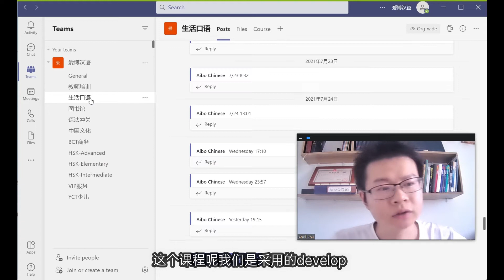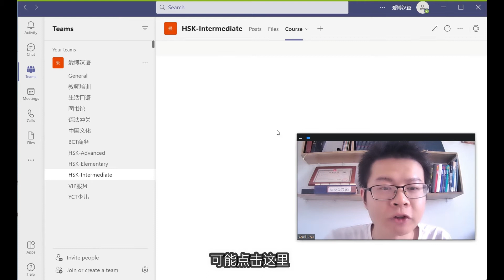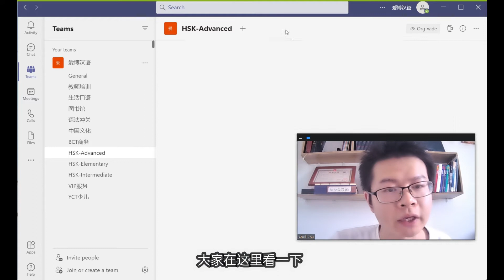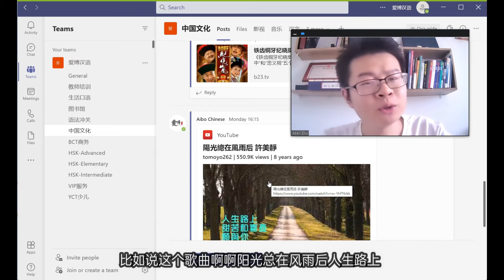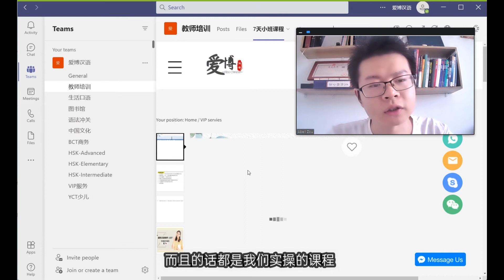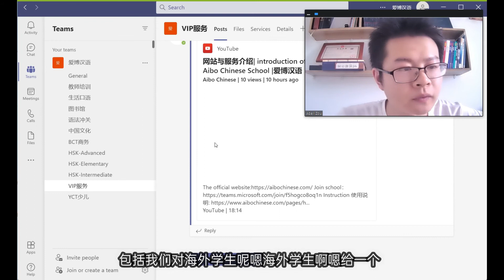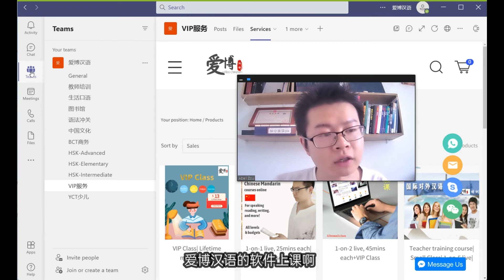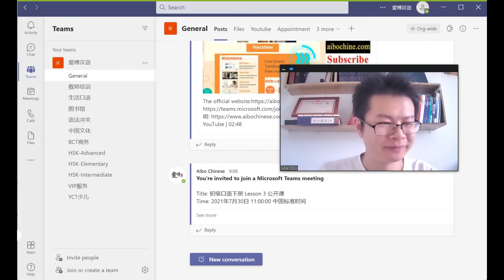Platform介绍：How to use our Application？Aibo Chinese School |爱博汉语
Instruction 使用说明:
话题：Chinese